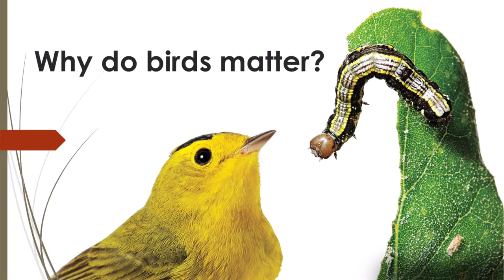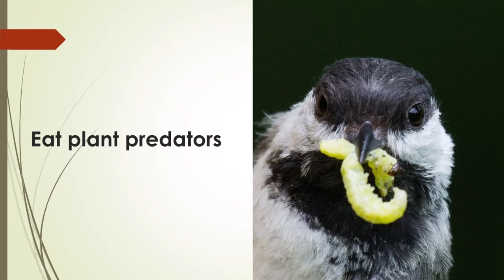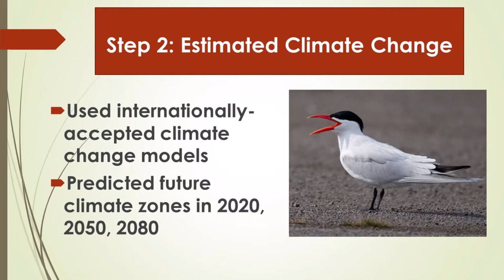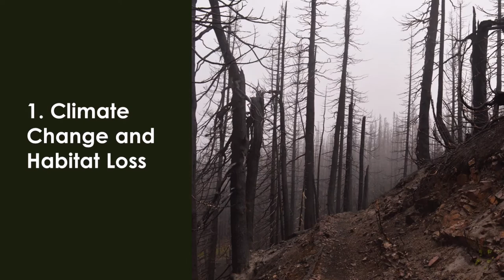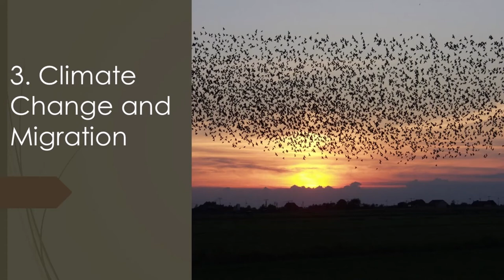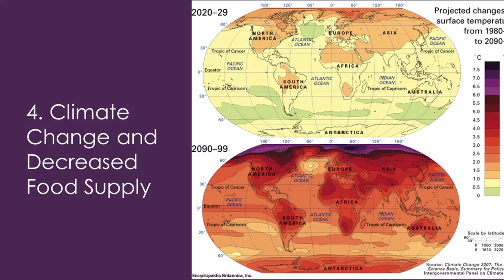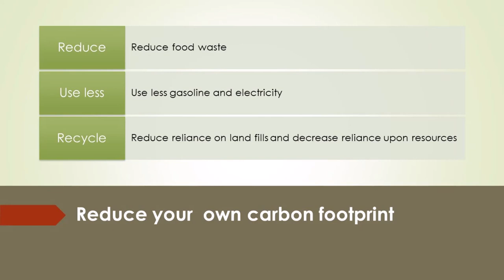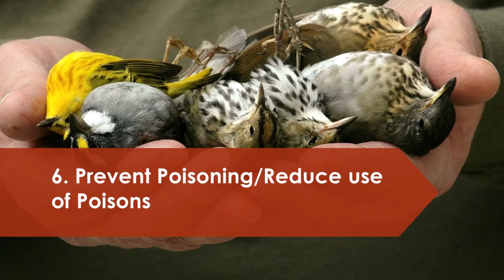The Effects of Climate Change on the Birds in Your Forests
Dr. Kim Adelson, Professor emerita, Black Hills Audubon Society, presents at the 2019 Washington Tree Farm Program's 2019 Fall Forestry Educational Seminar